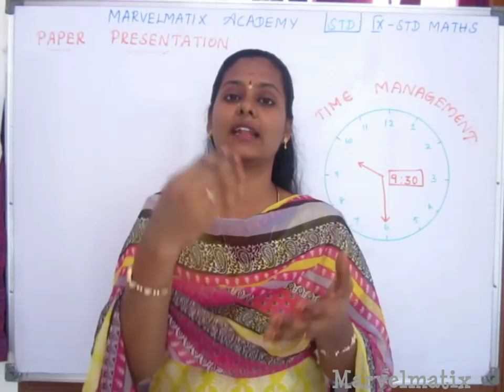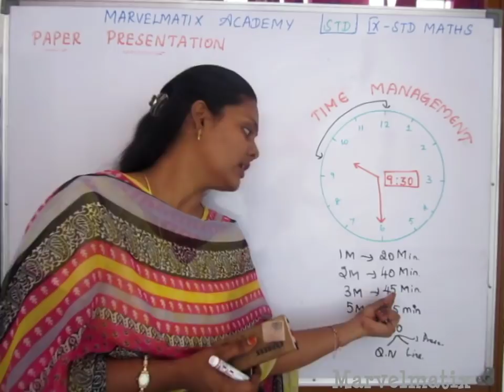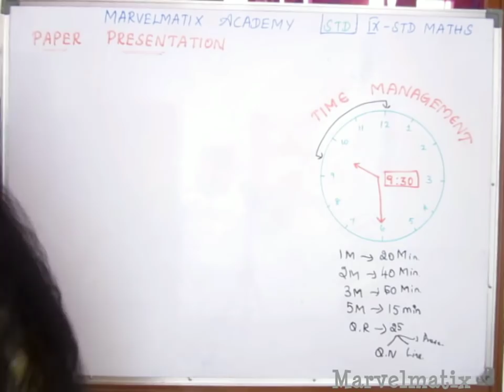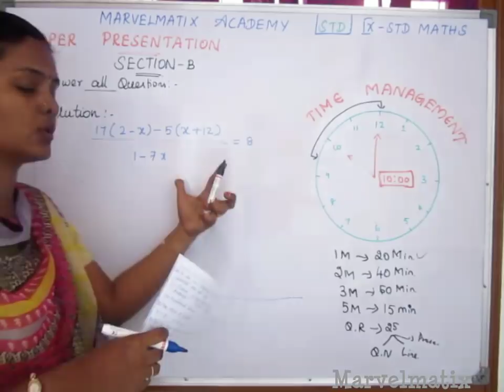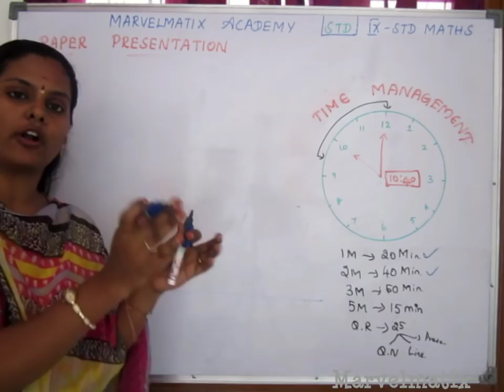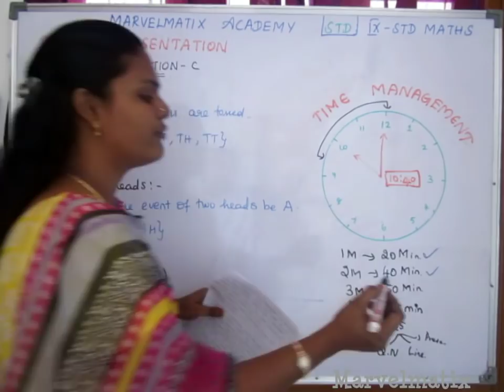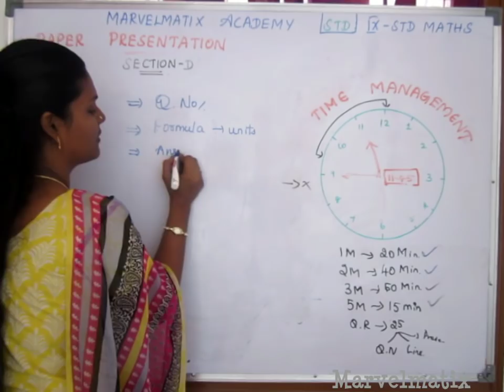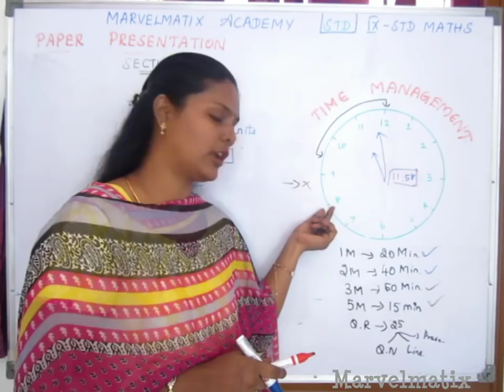9th Maths Paper Presentation - Time Management for Exams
Time Management for maths
How to present a maths paper?
How to avoid careless mistakes in Maths
Paper Presentation
Avoid Careless Mistakes
Timing for maths exam
Examination Tips
preparation for Exam
Exam preparation for maths
Maths exam preparando
Time allotment
Maths exam time allotment
Alloting time for maths exam
Revise for maths exam
Get ready for exam
How to get ready for maths exam nation
Exam tips
Exam timing tips
Maths exam tips
Maths Exam timing tips
Handling maths exam
How to write maths exam?
what colours we can use for exam?
How to draw a graph?
Graph tips for exam
draw graphs for maths exam
பருவம்3 கணிதம் மாதிரி வினாத்தாள்
English medium maths
english medium model question paper
9th std english medium maths
class 9 english medium maths question paper
Model question paper 9th maths
Tnscert maths syllabus 2019
Maths new syllabus 2019

~Revision video link:-